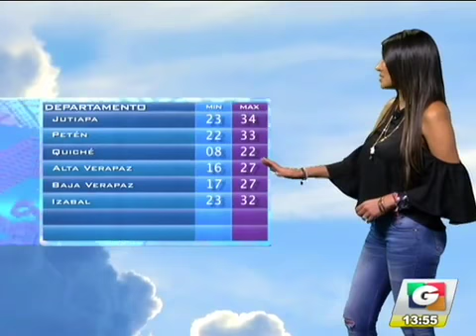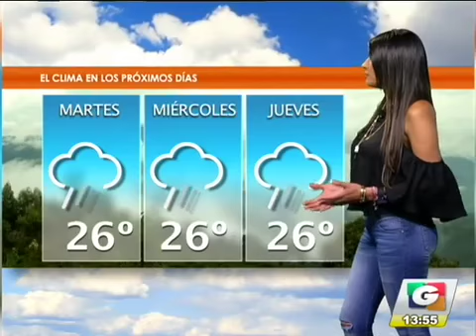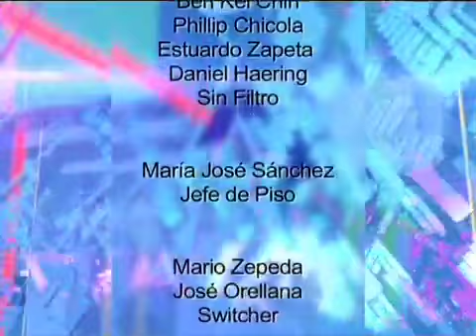noti 1 03 5 iPhone